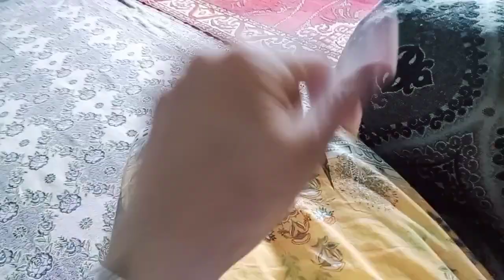Sunday boring day Kya AP k Sath b asa hota hy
Sunday boring  day Kya k Sath b asa hota hy| it's my vlog

Sunday morning
Sunday vlog
busy Sunday
boring Sunday
Sunday routine